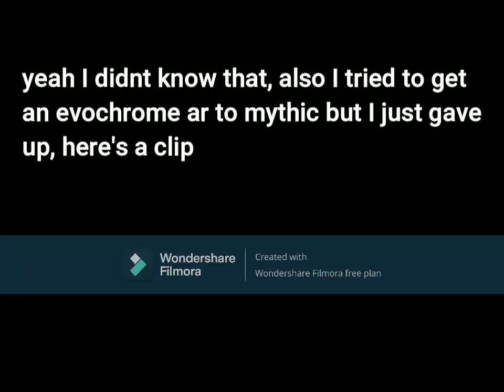Did you know this???